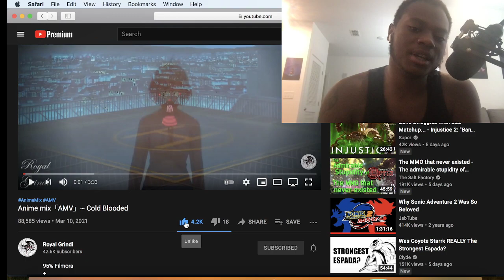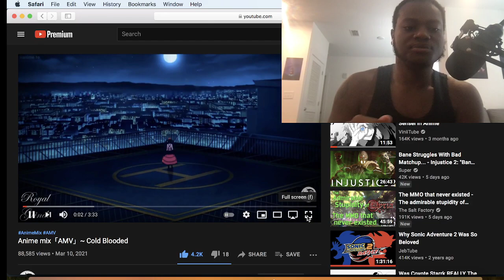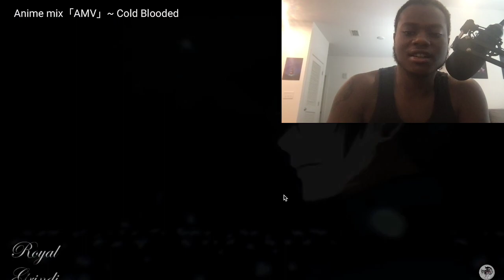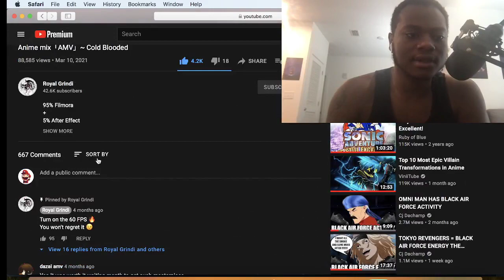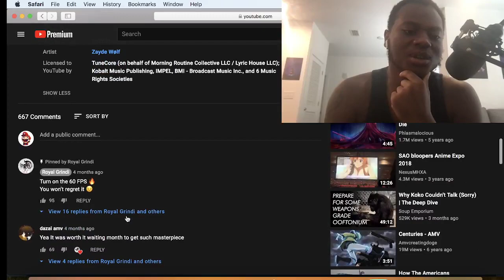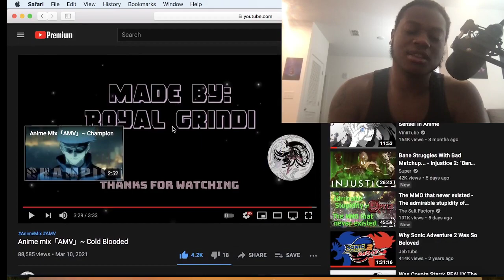Anime mix「AMV」~ Cold Blooded- Reaction